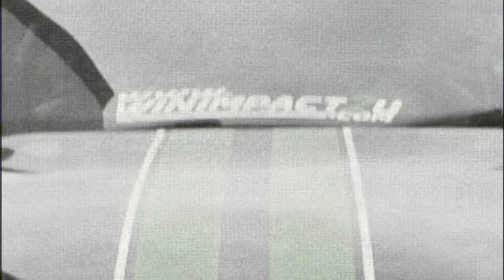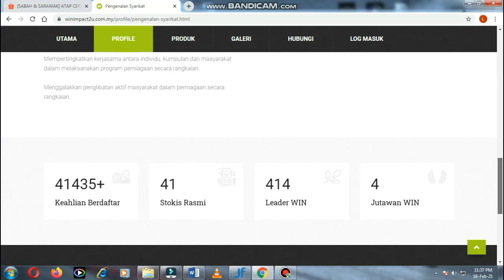WiN Impact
Video edited by : DJmc Lokman
Photographer by :  Mr Latep habee Studio
Videographer : DJ Halim Cool ex Best 104 fm
PA System Song DJ : Mad Noor best student UiTM